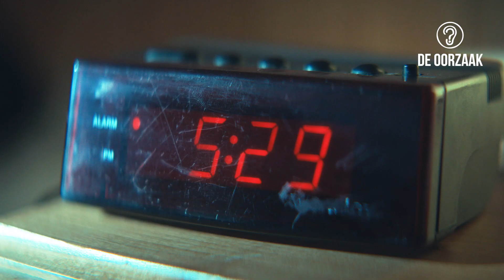De Oorzaak: het grootste burgeronderzoek naar geluid in Vlaanderen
Wat voor de één een streling voor het oor is, ervaart de ander als een aanslag op de trommelvliezen. Maar welke impact heeft geluid écht op ons leven? Met 'De Oorzaak' zoeken het UZA, Universiteit Antwerpen en De Morgen het uit en rekenen daarvoor op uw hulp.
Leen uw oren aan De Oorzaak en help mee geluid in Vlaanderen in kaart te brengen. Vul de Grote Geluidsbevraging in via demorgen.be/oorzaak.